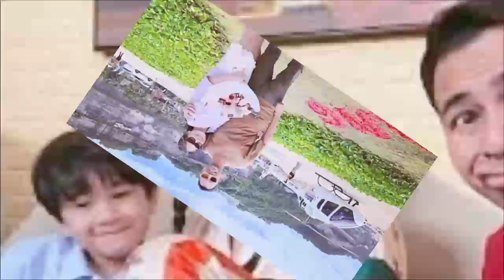Nagita Slavina Lempar HP Pergoki Raffi Pakai Baju Perempuan lain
Terimakasih.